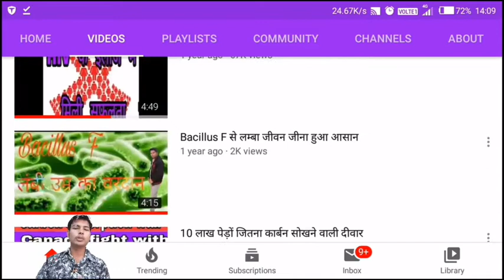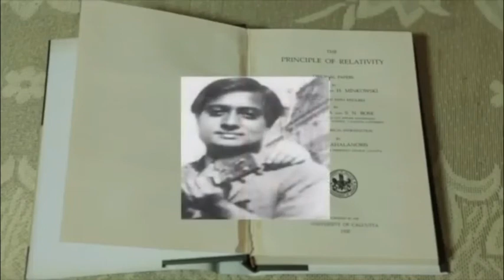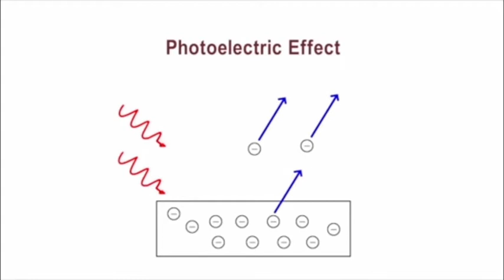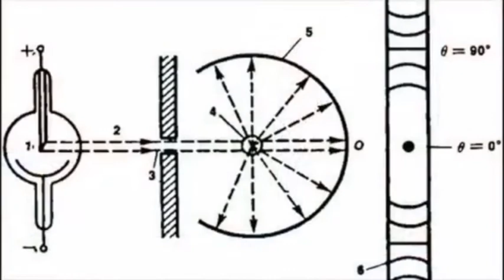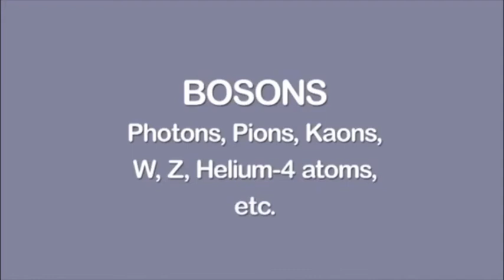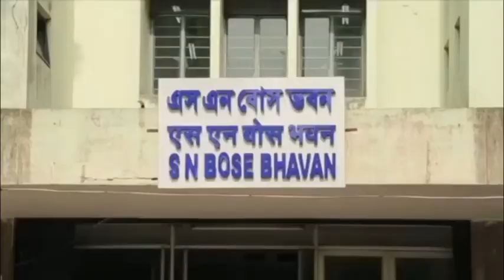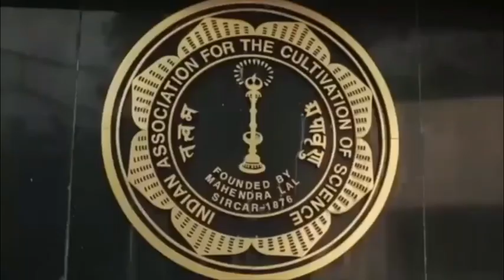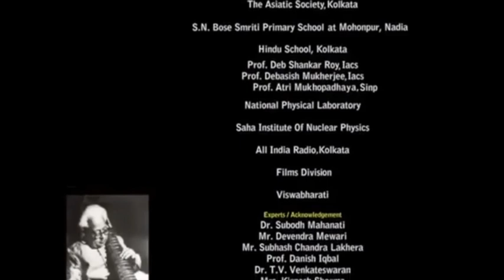Documentary on Satyendranath Bose. Science discovery or fact teach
Hello friend,
In this video we get information about Satyendranath Bose from birth to death.

The name of great scientists who meat with Bose and worked with Bose. The study's and research of Bose and more many things

We will study Boss Einstein Condensant and Supper conductivity and supper fluidity.

Query solved -

1. What is Boss Einstein Condensant?
2. What is supper conductivity?
3. What is supper fluidity?
4. Who the invisible circuit work?

Follow on -

Instagram as - kamal.bhadoriya_youtuber